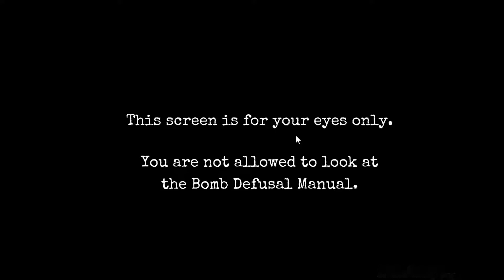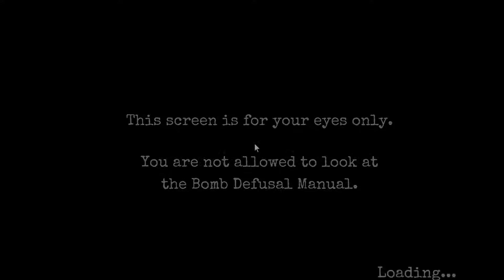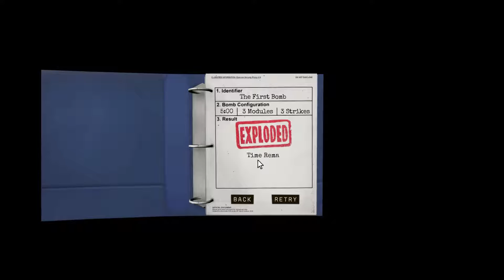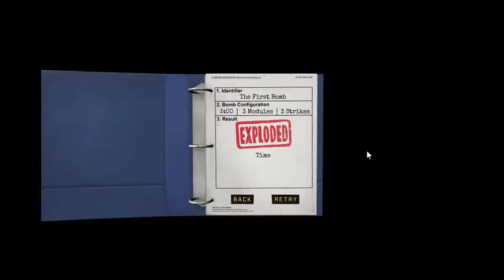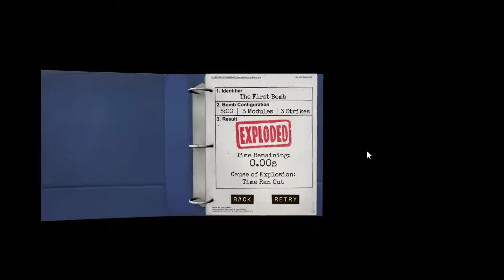Fortsätt Prata och Lillkungen Exploderar|Keep Talking and Nobody Explodes # 1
spel:

spelare:
roboten98 - Robert/Robban
Lillkungen - Albin